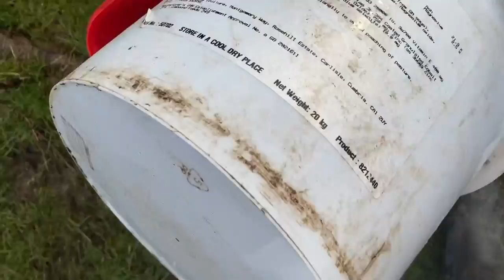WILL IT EVER END? SHEEP FARMING IN THE RAIN, WILD SWIMMING, COOKING BEEF - MARCH 2020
It’s March and we have more bad weather. Showing you some Derbyshire views, a local wild swimming spot within walk distance from the farm and cooking a piece of our own home reared beef. Joanna and John are a father and daughter team on a small farm in the Peak District, England UK